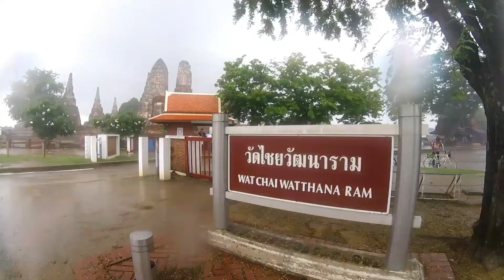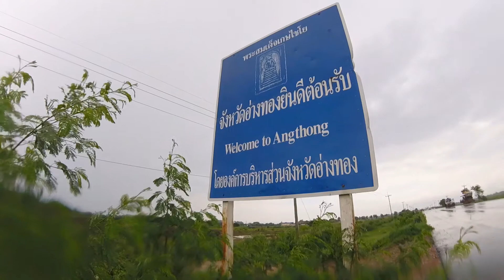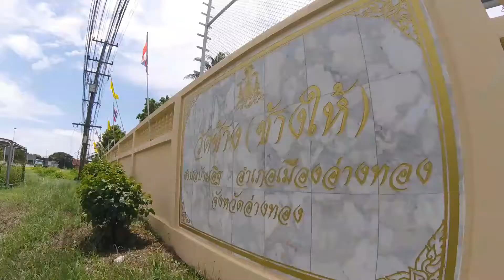กรุงเทพฯ-อ่างทอง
ทริปหนึ่งวันไปกลับ กรุงเทพฯ-อ่างทอง

ปั่นออกจากบ้านดอนเมือง 05:00 น.

ปั่นกลับจากอ่างทองถึงบ้าน 21:30 น.

รวมระยะทางไปกลับทั้งหมด 217 กม.

ข้ามแพข้ามฟากบางปะอินปั่นไปอยุธยา

แวะพักและถ่ายรูปที่ วัดไชยวัฒนาราม

ออกจากอยุธยาไปอ่างทองเส้นป่าโมก

แวะไหว้พระ หลวงพ่อสด วัดจันทรังษี

แวะไหว้อัฐิพระราชมนู วัดช้าง(ช้างให้)

กราบไหว้หลวงพ่อโตองค์ใหญ่ วัดม่วง

ออกเดินทางจากอ่างทองกลับกรุงเทพฯ